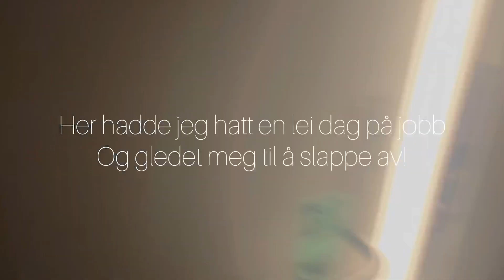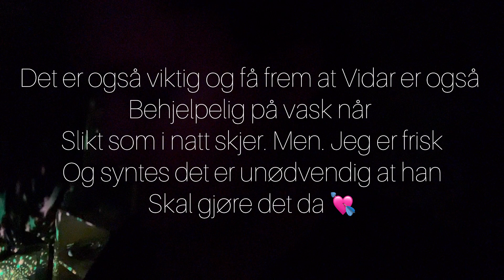VLOG: EN EKSTREM NATT!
Hei!💘
Jeg har prøvd og mekke sammen en Vlog i alt ….. Kaoset kan man ikke si det ?. 😩😍
Her legger jeg ikke skjul på noen tibg ig fremstille det mer eller mindre: akkurat som det var og helt usensurert! ❤️💘

I denne videon må jeg si at det er hektisk! 🤣 Men det er nå en gang bare sånn det ble denne uken! 🫠

Natt til fredag var det min tur med samme opplegget og jeg ligger egentlig nå og kun lader opp til helge jobb! For da er det tilbake til normalen.
Feber følelse uten feber.
Hodepine som dunker
Og en kropp som kjennes ut som den er 80 år. 🫠🤣❤️ Men heng i…. Man skal kjenne at lever 🌟!.

Neste vlogg håper jeg byt på enda mer hyggelige opplevelser en akkurat denne vloggen her!. 🫶🏻 Men jeg har troa!
Masse i vente på hva jeg planlegger, så glem ikke og ABBONER på min kanal!. 🩷🩷
Da hadde jeg blitt glad !🩷🩷

I❤️u !